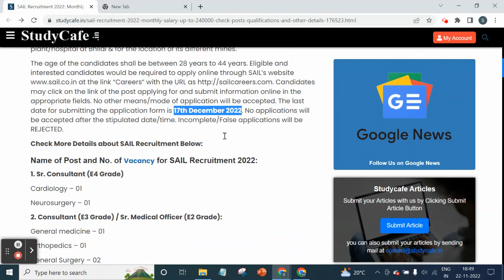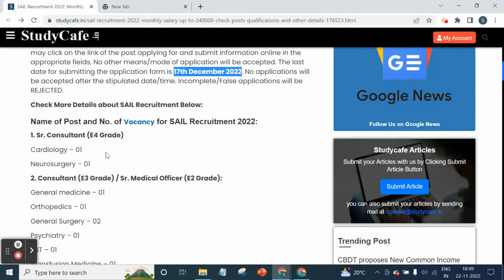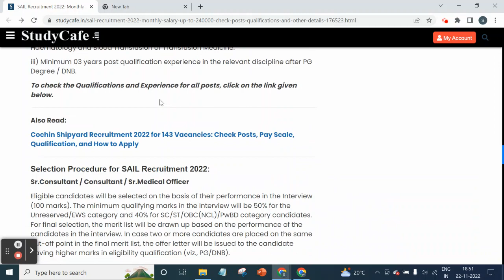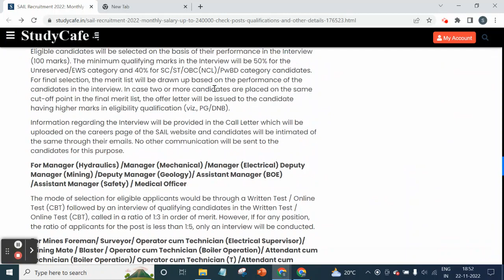SAIL Recruitment 2022: Monthly Salary up to 240000, Check Posts, Qualifications, and Other Details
SAIL Recruitment 2022: Bhilai Steel Plant (BSP), a flagship unit of Steel Authority of India Limited (SAIL) – a Maharatna Public Sector Enterprise has invited online applications from Young Professionals/ Doctors for the various posts for its plant/hospital at Bhilai & for the location of its different mines.

The age of the candidates shall be between 28 years to 44 years. Eligible and interested candidates would be required to apply online through SAIL’s at the link “Careers” with the URL as Candidates may click on the link of the post applying for and submit information online in the appropriate fields. No other means/mode of application will be accepted. The last date for submitting the application form is 17th December 2022. No applications will be accepted after the stipulated date/time. Incomplete/False applications will be REJECTED.